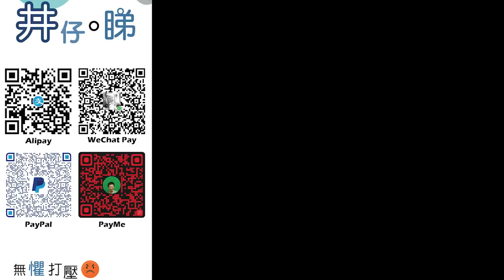梁振英點名批評國泰工會!|縮短休息時間就罷工!還是香港人嗎?|國內宣佈10項新放寬防疫措施!|記者陰鄧炳強?!問放寬與白紙有關嗎?|井仔點睇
：(電話) 93293263
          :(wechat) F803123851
希望大家可以幫手：

1. 免費訂閱「思古井 井仔點睇」youtube 頻道
2. 讚好並留言支持
3. 將此影片分享開去